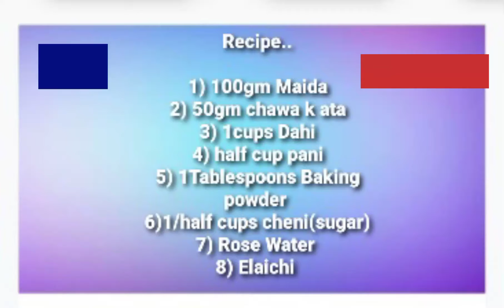Instant Jalebi || Crispy and crunchy || झटपट जलेबी खस्ता और कुरकुरे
How to make it is explained step by step in the video .. I have told everything in the video ...Making this is very easy..It is ready to be made very tasty and delicious ... you and your family, kids like this recipe very much..

Apne Kitcten Ko Ap Follow Kare: ____________________________